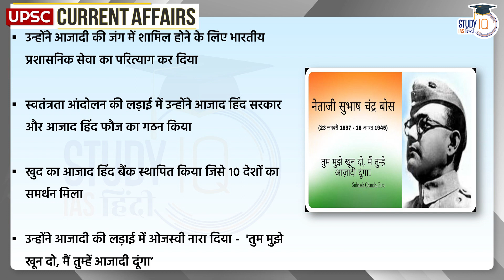Subhash Chandra Bose Jayanti | Daily Current Affairs | Current Affairs In Hindi | UPSC PRE 2023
Parakram Divas   is celebrated every year on 23 January. In the year 2021, the Prime Minister of India Narendra Modi decided to celebrate Parakram Diwas on 23 January. Since then Bravery Day is being celebrated every year.
On the occasion of  Parakram Divas  , a program will be organized on Monday. At the same time, according to a release from the Prime Minister's Office (PMO), 21 large unnamed islands of Andaman and Nicobar will be named after Param Vir Chakra awardees at a function to be organized by Prime Minister Narendra Modi on the occasion of Parakram Divas on Monday.

Netaji Subhash Chandra Bose Jayanti is celebrated every year on 23 January as 'Parakram Divas'